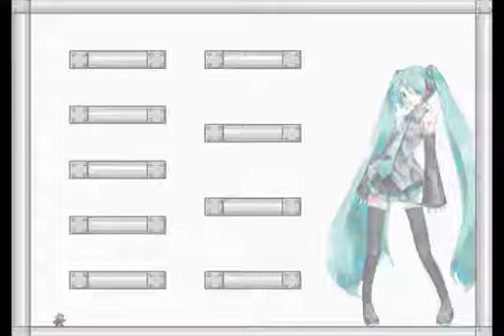I wanna be the Emperor - Last Boss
Maker:クライン
Time:23 hours